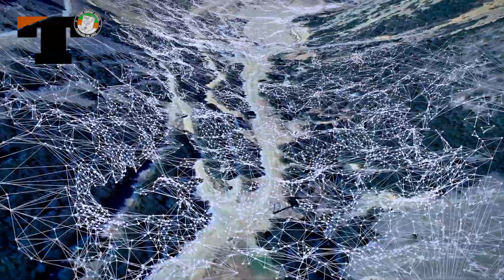Tetra 2024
Tetratlón Douglas Berwyn 2024 33º Edición. A realizarse en Esquel el 29 de Septiembre de 2024. Realización de Balero Producciones